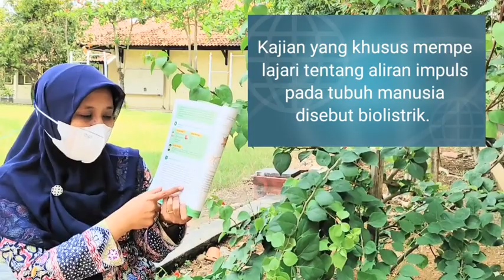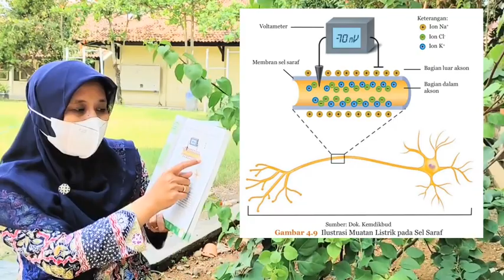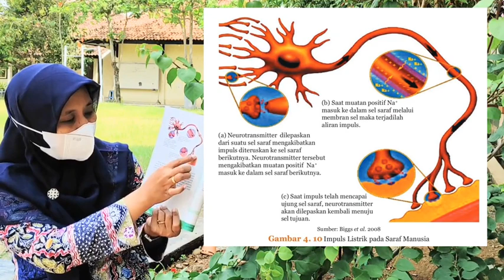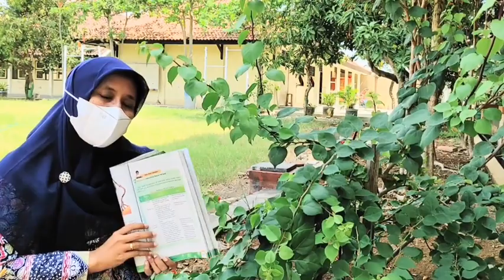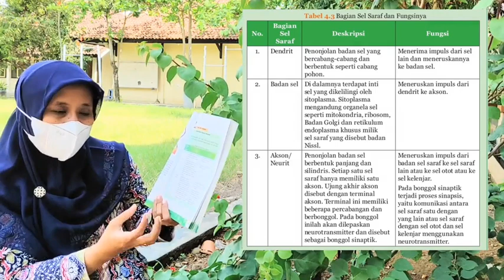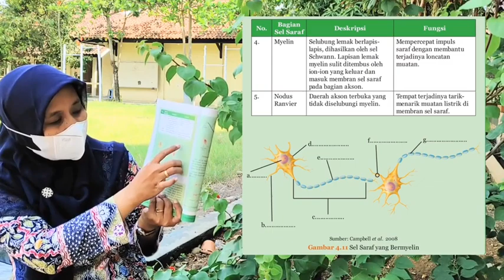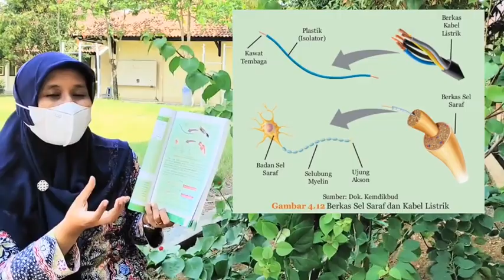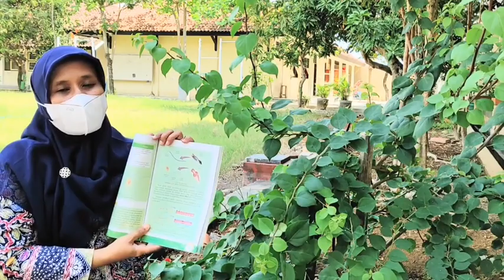Kelistrikan pada Sel Saraf.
Materi Kelistrikan pada Sel Saraf ini menjelaskan tentang :

👉 Biolistrik
👉 Neuron bermyelin
👉 Neuron tidak bermyelin
👉 bagian Sel saraf
👉 Jalannya rangsangan sel saraf
👉 Fungsi bagian Sel saraf

Semoga materi Kelistrikan pada Sel Saraf ini bermanfaat 🤲🤲🤲

Semangat Belajar 💪🙏